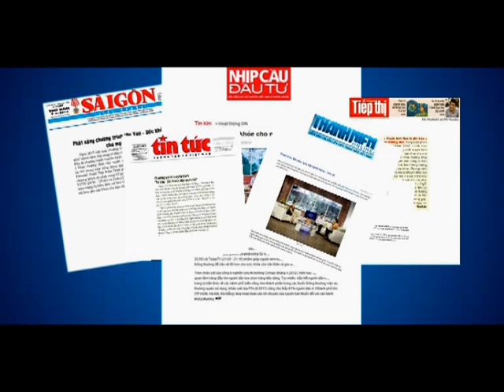Dr You - Jonathan Cloonan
GroupM's mega-hit show Dr.You has been announced as a runaway success for VTV in Vietnam. Created by Jonathan Cloonan, The health and well being prime time show currently airs three times a week on 2 nation wide channels and has received both critical and commercial acclaim, named as a 'game changer' in the markets that it has broadcast. The massive ratings have meant Dr You has become the clear winner in the Medutainment genre not just in Vietnam, but internationally.